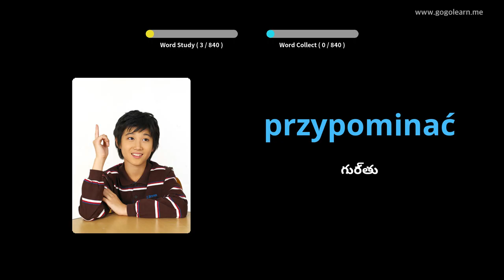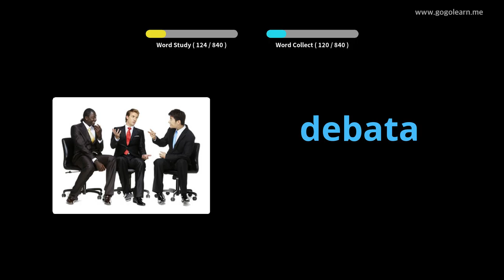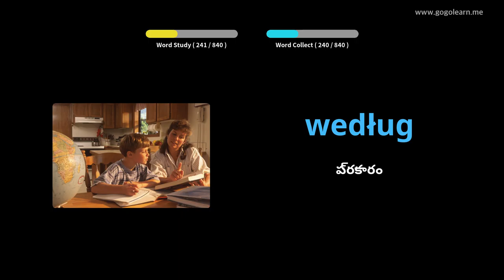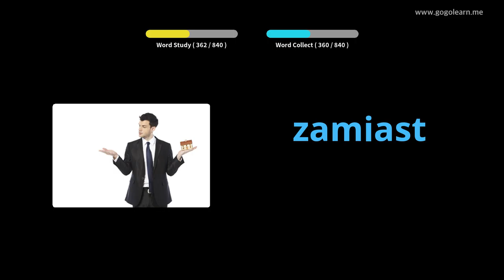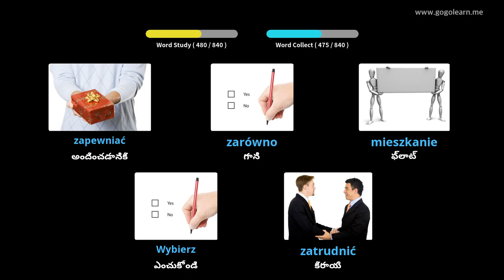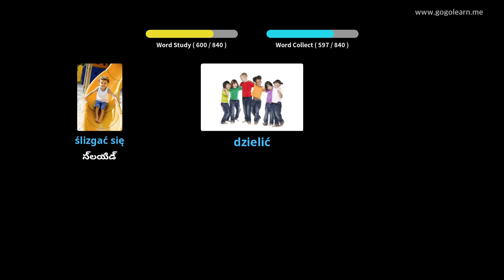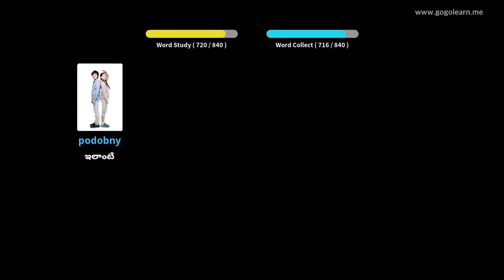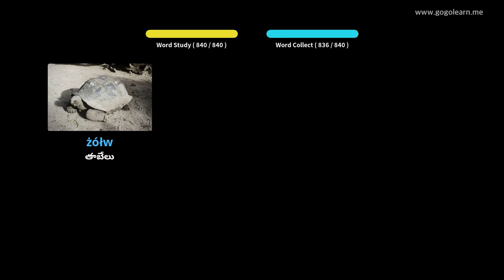నిద్రపోతున్నప్పుడు పోలిష్ పదజాలం వినడం | Golearn